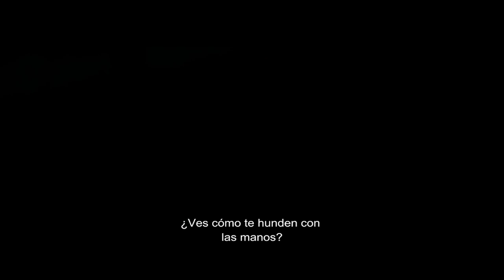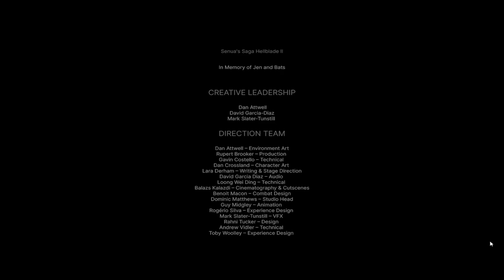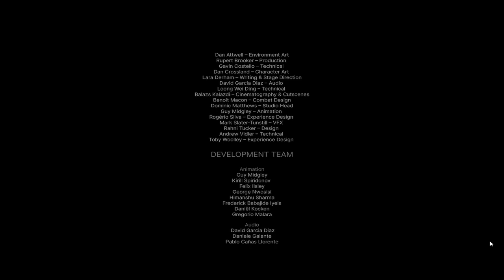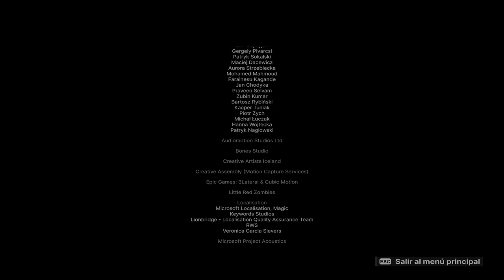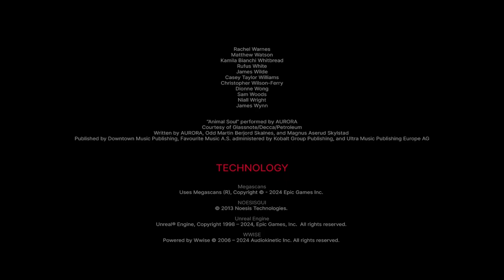Senua’s Saga: Hellblade II 😨 - Episodio 6 y Final - Bárdarvík - Gameplay - Español - Aventuras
Senua regresa en un brutal viaje de supervivencia a través de los mitos y tormentos de la Islandia vikinga. Con la intención de salvar a las víctimas de los horrores de la tiranía, Senua emprende una batalla para acabar con la oscuridad, tanto la interior como la exterior.

Episodio 6 y último del gameplay de "Senua’s Saga: Hellblade II".
Juego de aventuras desarrollado por Ninja Theory y publicado en 2024.